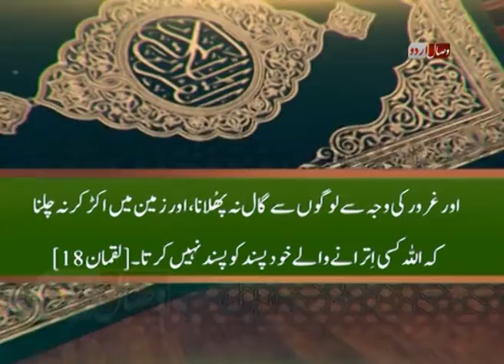غرور اور تکبر کی ممانعت۔ ۔ ۔ Ghroor ki mamaneat